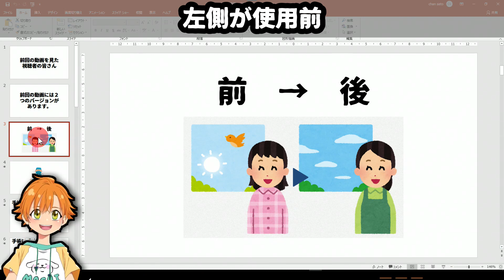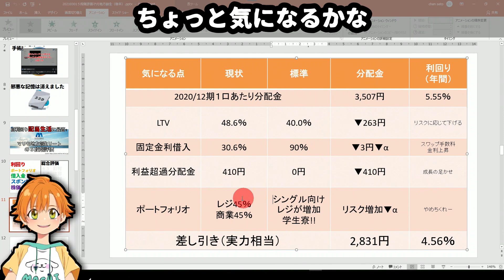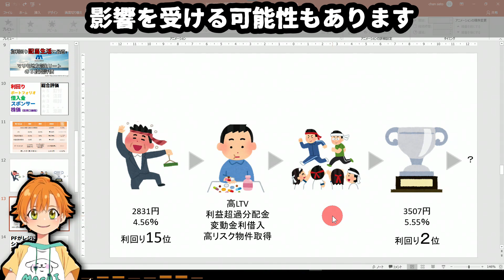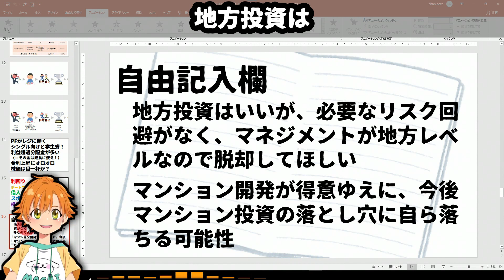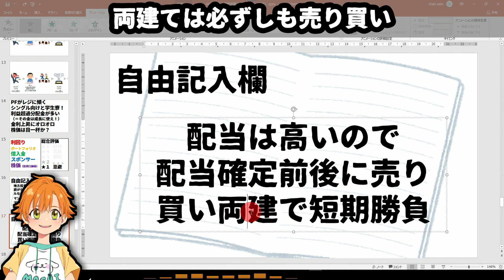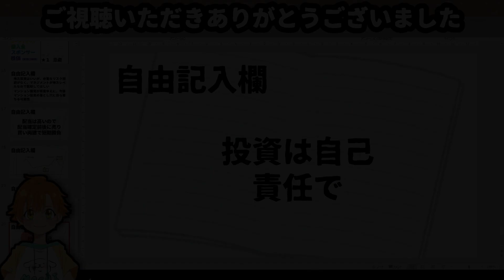【後半その２】配当生活＋高配当銘柄を集めてFIRE！【５段階評価】マリモ地方創生リート投資法人【関係者閲覧禁止】利回り5.55％！全リート中2位の高利回り銘柄【2020/12期決算解説と投資戦略】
00:00 はじめに
00:54 マリモリートの分配金の実力は？
05:16 まとめ
07:19 短期勝負の方法

高利回りリート中２位、マリモ地方創生リート投資法人の決算が発表になりました。地方に投資をするという方針のもと、順調に資産を増加させています。

利回りも5.55％と、高配当銘柄としては最適な銘柄になるかどうか？解説しました。

●配当生活【全64銘柄徹底分析】毎月好配当リート生活【厳選ポートフォリオ解説】

●2/26(金)21:00～(予定)【祝！出版記念】著者：中山聡と監修者：田中和彦さんとのライブ【最新版 不動産のしくみがわかる本（同文館出版DOBOOKS）】

●【まだ買いか？】コロナでも強い「物流リート」、買い時と注意点について徹底解説

●【高配当+優待でFIRE】働かずに生きる！配当生活利回り6.6％の銘柄１選【リート全銘柄中２位】気になる点、買い時もズバリ指摘

とっつきにくい不動産の世界を中学生でもわかるように書いた15刷の定番本
●不動産のしくみがわかる本(DOBOOKS)

地方なのに空き家管理件数No.1のノウハウ全公開
●空き家管理ビジネスがわかる本 (DOBOOKS)

空き家を持ってしまった人に応援する一冊
●新訂 闘う! 空き家術-自然と闘い、人と闘い、管理・投資・リフォーム・売却で解決する（プラチナ出版）

空き家問題の解決の糸口を見つける
●闘う! 空き家術（週刊住宅新聞社）

不動産実務に必要なカウンセリング技術をまとめた一冊
●不動産カウンセリング実務必携（日本不動産カウンセラー協会）

■この投稿者はいったい何者？と思った方へ（amazon.com著者データベース）

f-stock
Let's Play with Free Sound Effects ! - Taira Komori